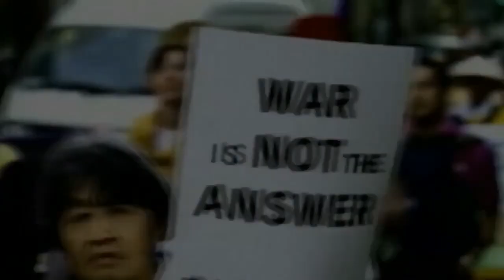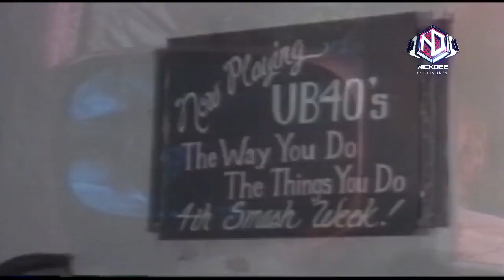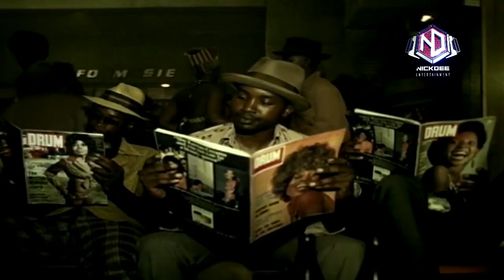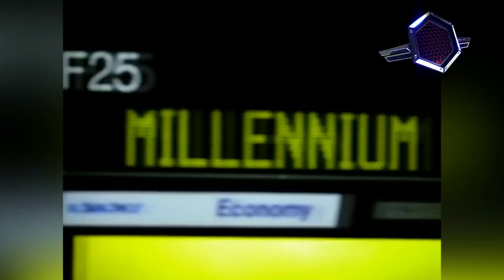DJ KYM NICKDEE VALENTINES EDITION VIDEO MIX RNB & LOVER'S ROCK 💖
DJ Kym NickDee presents your ultimate CUPID 9 video mix. This is a body of well-crafted work comprising of all your favorite RNB & 2000's hits. This mix is the only way to have a good time and a one-stop shop for all RNB & 2000's hits.  Don’t forget to share widely and turn it up loud.